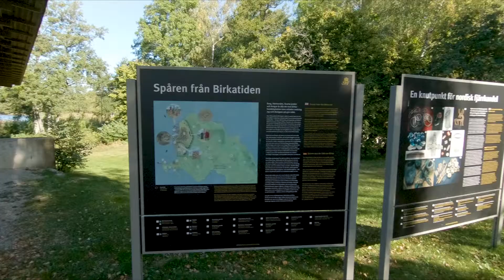Day Trip to Birka, The Viking City